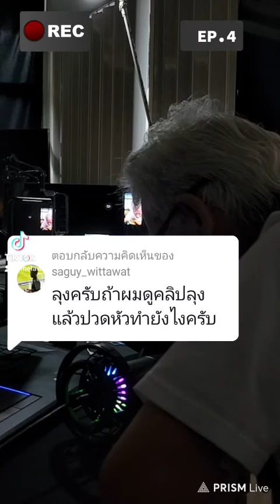WITTAWAT: ลุงครับถ้าผมดูคลิปลุงแล้วปวดหัวทำยังไงครับ